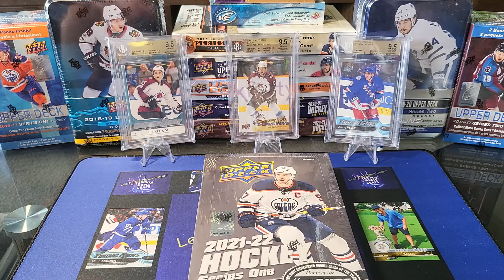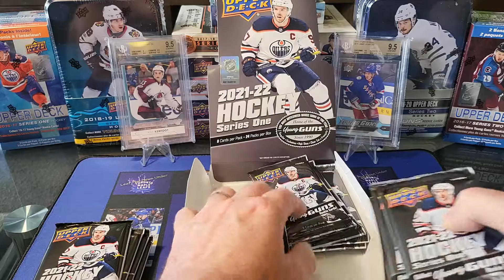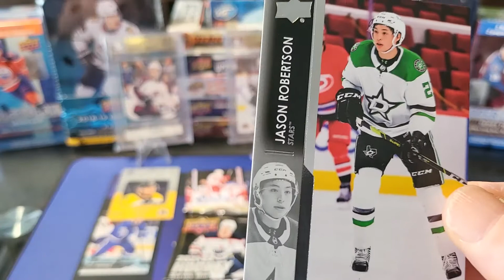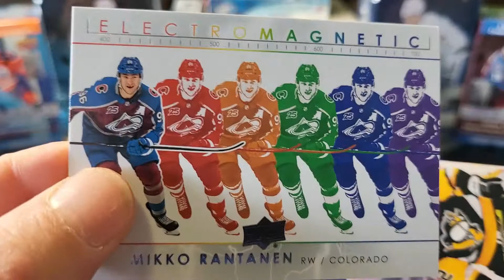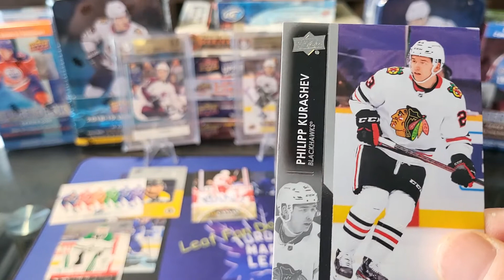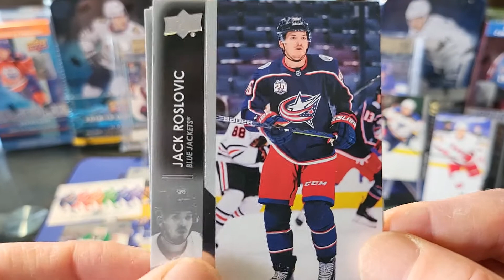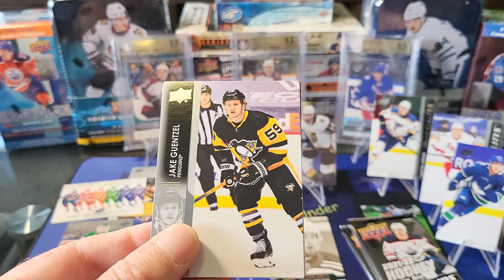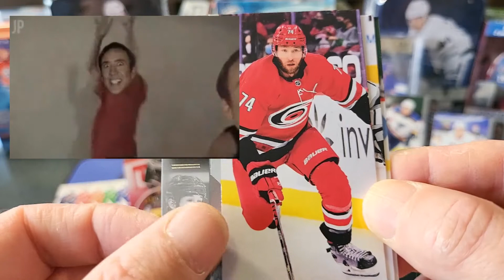Let's Go Duck Hunting! Unboxing UD 21/22 Series 1 Part 1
Today the wife is back and joins me as we rip into our 1st hobby box of the new Upper Deck Series 1. Will we hit the big rookies? What celebrities will make an appearance today? Join us as we find out. Thank you to all our viewers for your continued support and for making this such a friendly and fun experience!